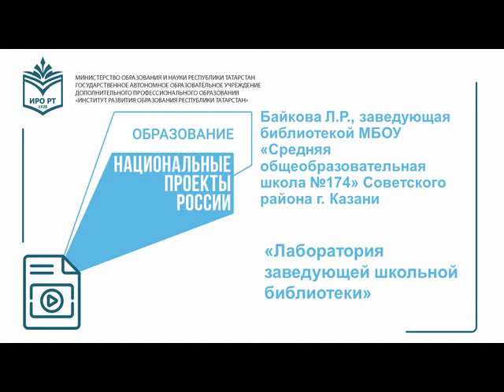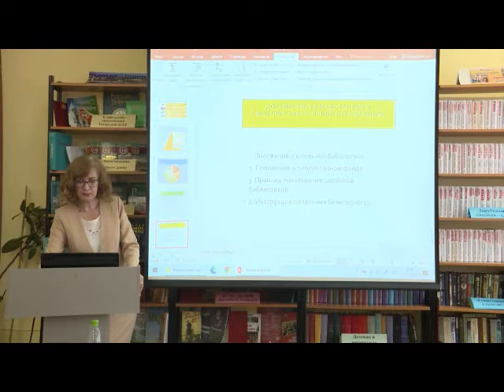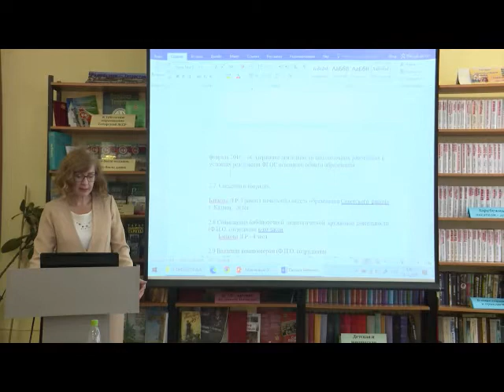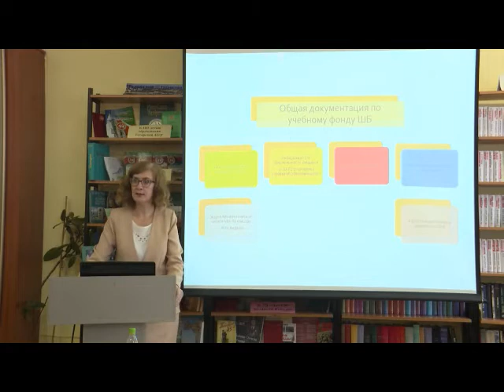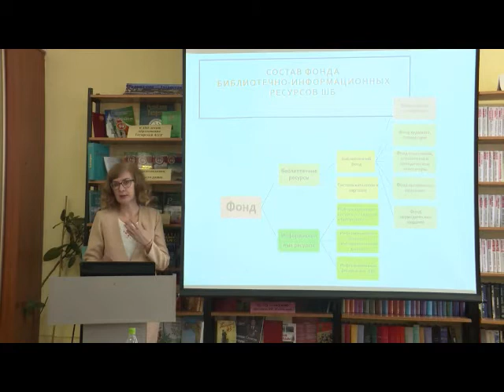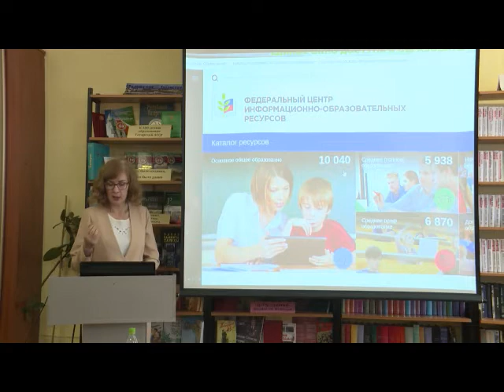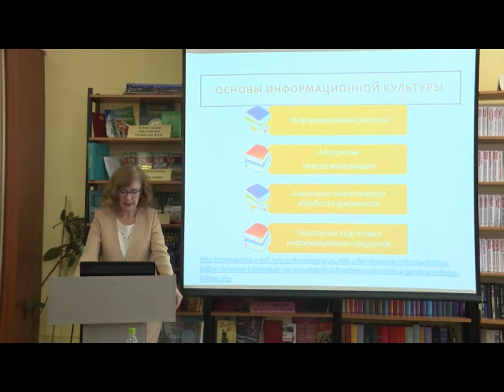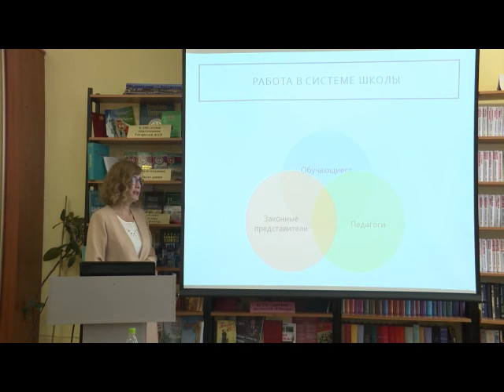Байкова «Лаборатория заведующей школьной библиотеки»